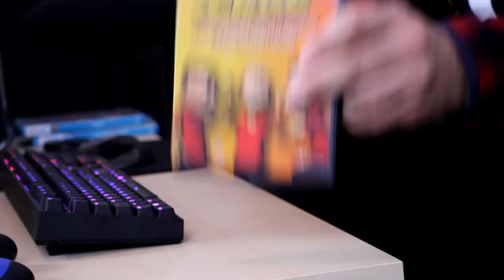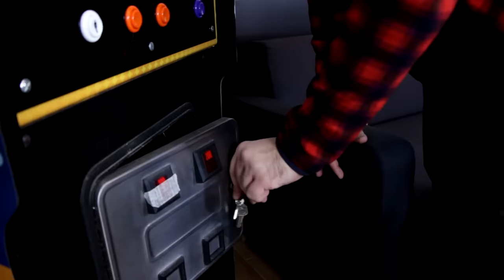Giochi Brutti - EP43 ZERO COMICO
Ve lo ricordate tutti il gioco di ALDO GIOVANNI E GIACOMO del 2001? Bene, giocarlo nel 2016 è pericoloso!